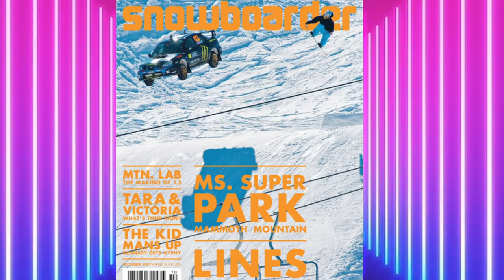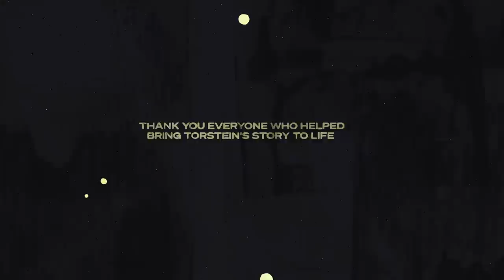TORSTEIN HORGMO - MICRODOSE EP.2 PART.2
Part 2 of the series from Absinthe Films featuring Torstein Horgmo.